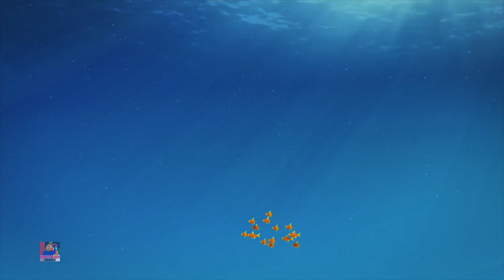تصبح على خير احلاما سعيدة + أغاني الروضة للأطفال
تعتبر أغاني الأطفال هذه رائعة لتعلم الأبجدية والأرقام والأشكال والألوان والمزيد. نحن متجر واحد لأطفالك لتعلم العديد من أفراح أغاني الأطفال